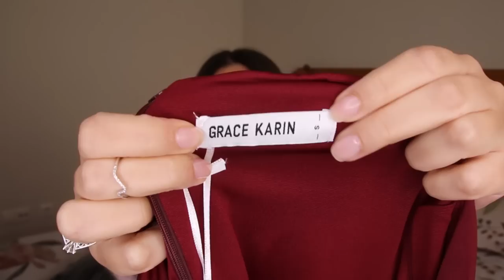Los MEJORES VESTIDOS para NAVIDAD 🎁 🎄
Código:     HelenaGK

CÓDIGO: Helena10off

 Dos vestidos A-lin:

 CÓDIGO: Helena20off

Este código funciona para los siguientes elementos.
CL010987 bodycon con cuello en V

CL011044 Bodycon mangas

CLS02371 Vestido de manga corta:

CLS02338 Vestido floral

CLE02413 bodycon mangas con cuello en V

VESTIDOS DE ESTE HAUL:

VESTIDO COLOR: LAGO AZUL TALLA: S

 VESTIDO COLOR: AZUL MARINO     TALLA : S

VESTIDO  COLOR VINO    TALLA:   S

VESTIDO COLOR: NEGRO    TALLA  : M

COLOR: AZUL MARINO     TALLA: S

 VESTIDO COLOR : ROJO      TALLA : M

VESTIDO  COLOR: TERCIOPELO NEGRO    TALLA M